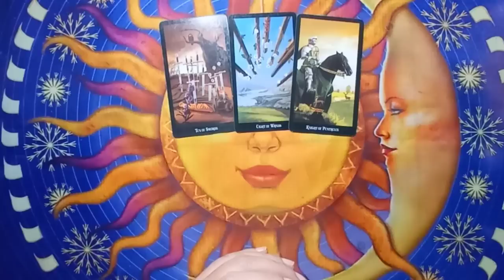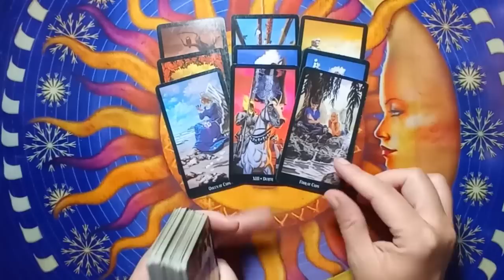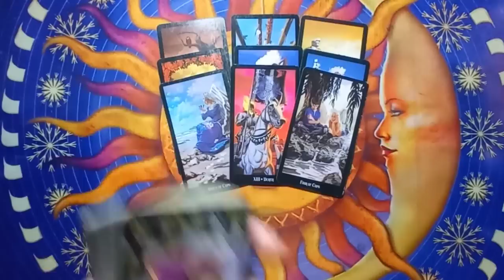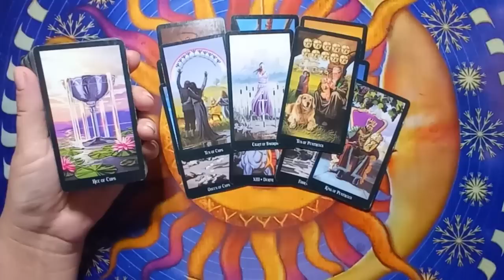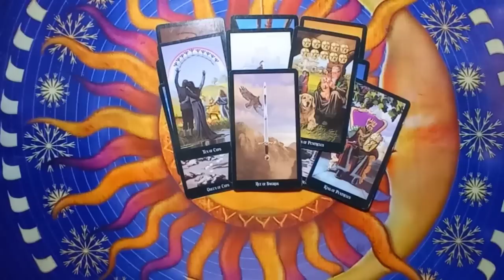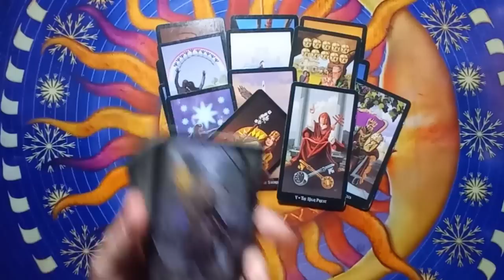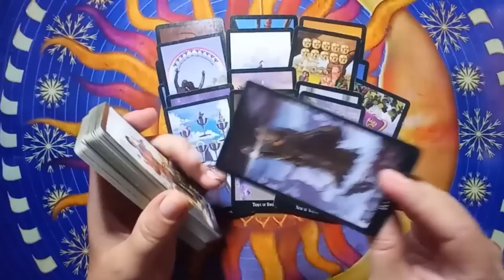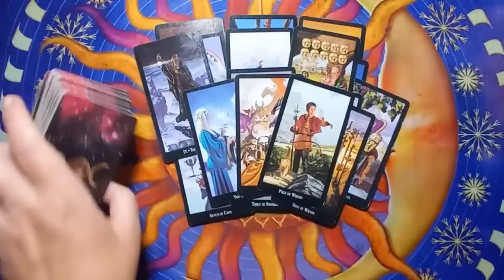🌞ЕГО МЫСЛИ О ВАС С САМОГО УТРА‼️ 💯🌞Общий онлайн расклад